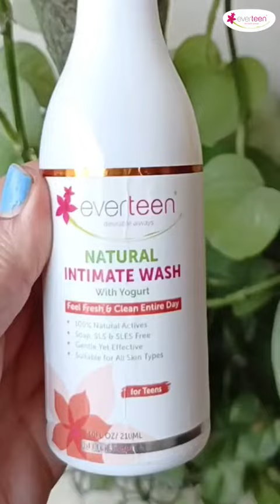No worries about intimate because I have you everteen intimate natural wash with yogurt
This summer you guys no need to worry about the intimate area's rashes and irritations. Now you can use everteen natural intimate wash with yogurt, it will make you feel fresh all day long and also maintain your body's PH balance.

Amazon
For Teens
Natural Intimate Wash for all ages
For Moms

Inframe:- @swatimishra476 (Swati Mishra)

🌸It has natural antimicrobial properties, this everteen intimate wash contains 100 % natural active ingredients.
🌸Helps clean the vaginal area while maintaining its natural PH balance.
🌸Gentle on your intimate skin areas, tough on bacterial, fungal and yeast infections.
🌸Enriched with aloe vera, it nourishes, protects and heals the intimate area.
🌸Helps prevent itching, burning sensation, intimate discomfort and bad odor.